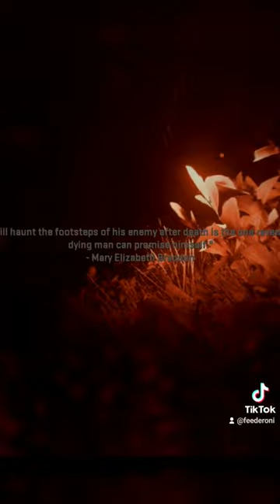My First Time Playing the MWII Campaign PART 8